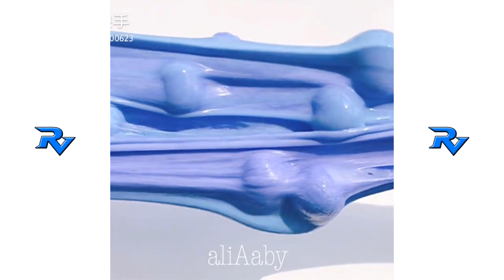Rahatlatıcı Slime Videoları #412